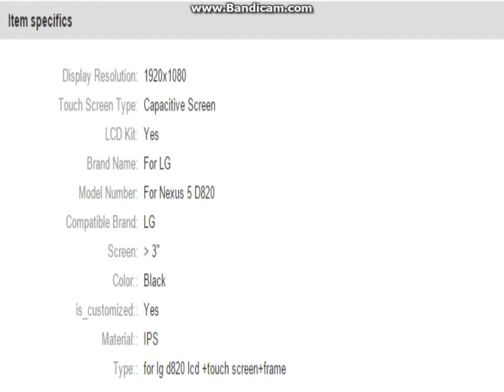Black OEM For LG Google Nexus 5 D820 D821 LCD Display